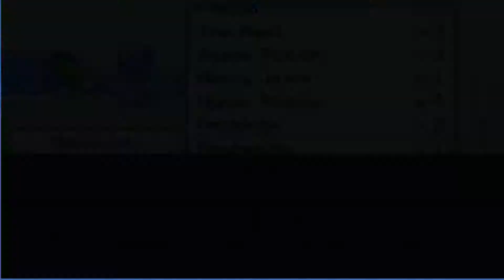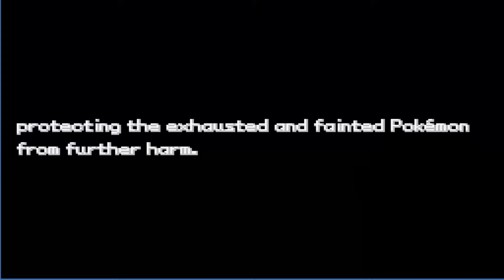Pokemon Insurgence:Episode 18